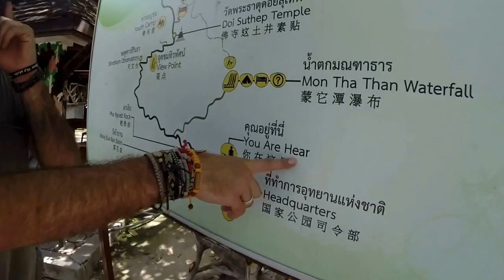You're an Animal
NSFW
We apologise for the swearing. It's hard not to when you're having a fuckin awesome time.
Our travels from Northern Thailand through Laos and Southern Vietnam.

Itinerancyentrenched.wordpress.com

You're an animal- Jonathan Boulet
We bros - WULYF